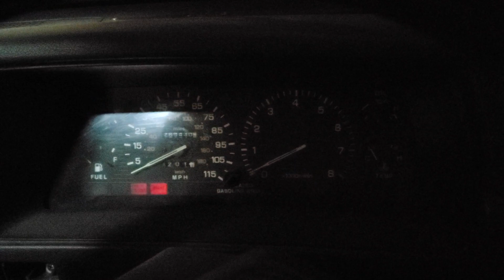December 8, 2022(4)